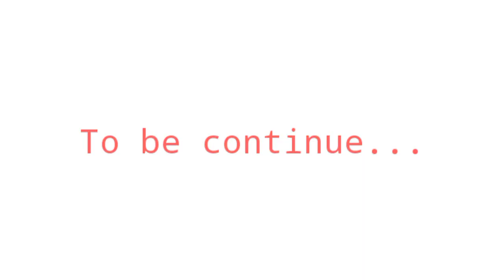Jhatupur का भूतिया बंगला part-1 l bhootiya bangla l chimkandi video l comedy fun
New video kaisi lagi hai na ekdm zeher😂
Yrr mtlb hamari video hai to Atank to hogi hi na agr ye video apke Dil gurde ko thodi si bhi pasand ayi hai to video ko like comment KaRo or hamare channel ko subscribe KaRo

Bhootiya bangla comedy
Chimkandi log new video
Chimkandi log comedy
Bhutiya bangla new comedy

chimkandi log new post chimkandi log new video chimkandinnew video

°Video Editing : Hussain urf Bravo ✨

Tab Tak ke liye Love you सारेया nu ❣️